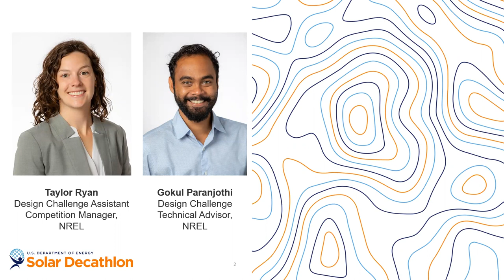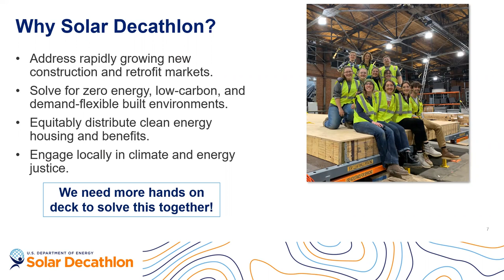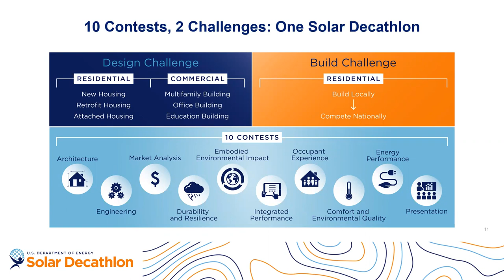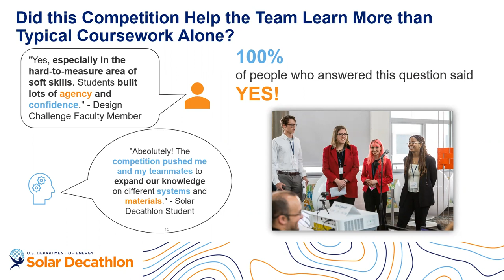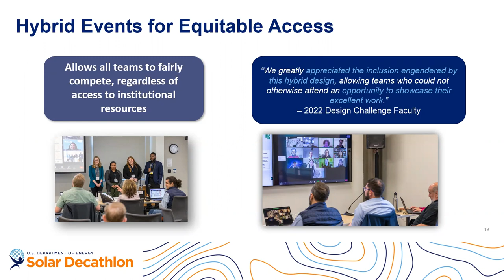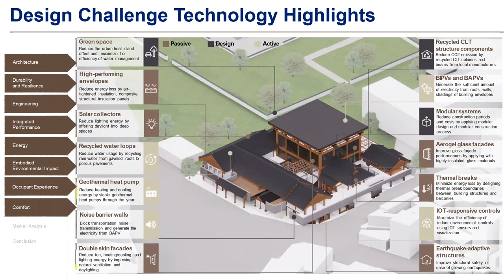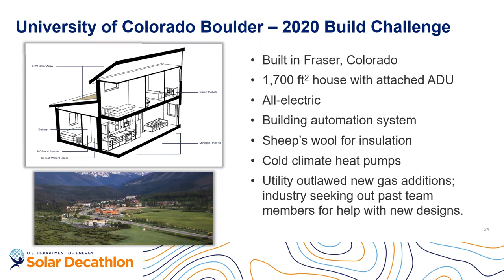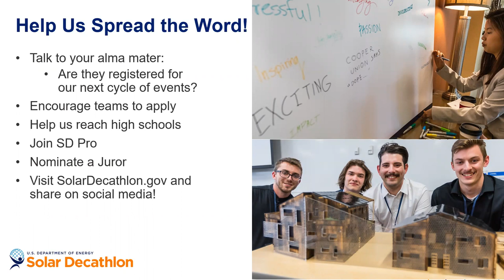The Next Generation of Building Scientists: Solar Decathlon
Since its inception 20 years ago, The U.S. Department of Energy Solar Decathlon® has blended a learning experience with the advancement of building science.  Through a competitive exercise of designing and building high-performance, low-carbon buildings, student teams have had the opportunity to connect the academic themes of their study with real-world implementation. This webinar would focus on how Solar Decathlon is creating the next generation of building science professionals, including energy modelers and see some of their design. We will speak about some student led design models, how students are designing for underserved communities, and see highlights of up-and-coming technologies not yet seen in widespread adoption.

Presented by: IBPSA-USA's Research Committee featuring Taylor Ryan (NREL) and Gokul Paranjothi (NREL).

The mission of IBPSA-USA is to advance and promote the science of building simulation in order to improve the design, construction, operation, and maintenance of new and existing buildings in the United States.

If you love watching videos like this one, become an IBPSA-US Member to support our mission to advance and promote the science of building simulation

The IBPSA-US channel features talks, discussion, and events from the world's leading thinkers and doers in the building performance simulation world.